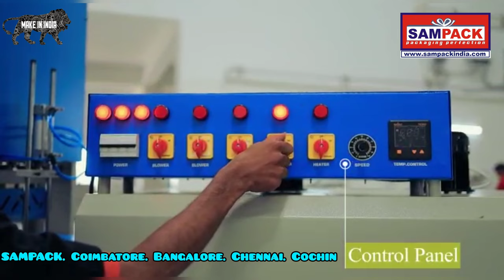Automatic Shrink Wrapping machine | Mineral Water Bottle Wrapping Machine Low Price Coimbatore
We are the Manufacturer & Exporter of Shrink wrapping machinery.  Mineral water bottle shrink wrapping machine,  Web sealer with shrink tunnel machine, Quality Shrink wrapping machine Low price, Bottle wrapping machine, Water bottle shrink wrapping machine and all types of Shrink wrapping machines we manufactured.

                                               Sampack India Corporation

                                  Coimbatore,  Bangalore,  Chennai,  Cochin.